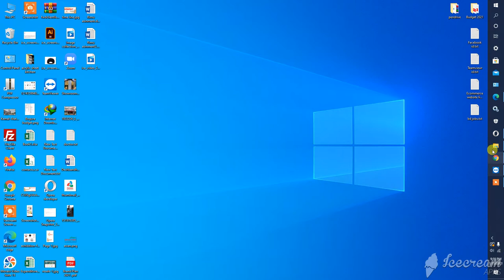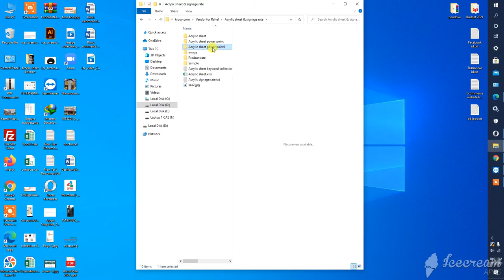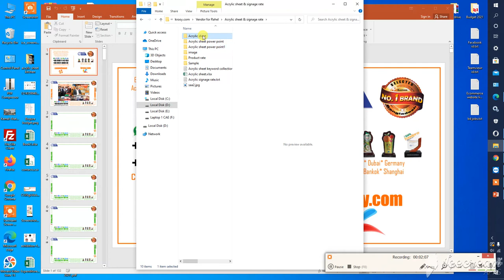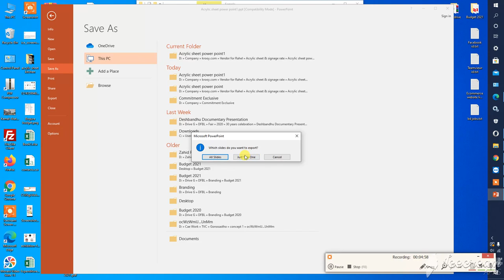image Create Video Create Power point file create | Commitment | New | Exclusive | Update | Recent